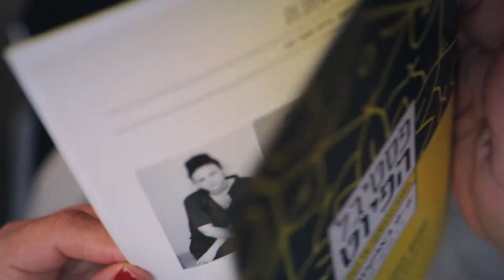PIYUT Festival -פסטיבל הפיוט התשיעי - 2016 (HD)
סרט סיכום פסטיבל הפיוט התשיעי של בית אבי חי שהתקיים באוקטובר 2016. הפסטיבל הזמין את הקהל לפגוש את מקומו של הפיוט בחיים, עם טקסי שירה ממסורות שונות. הקהל נהנה משלל האירועים הכללו -חגיגה תימנית עכשווית, הרצאות מרתקות, קבלת שבת מוזיקלית, התכנסות בהשראת טיש חסידי, פעילויות ילדים ועוד. בין המשתתפים בפסטיבל שי צברי, רונה קינן, מאיה בלזיצמן, נטע אלקיים, רביעיית מיתרים, ציון גולן, אהרון רזאל וארז לב ארי.

צילום ועריכה: שי גטסוף
מוזיקה: דניאל מרקוביץ׳
הפקה: יובל מלחי

ניהול אומנותי פסטיבל הפיוט: יאיר הראל
הפקת הפסטיבל: אייל לוויט
 PIYUT Festival- Celebrating the Sabbath

Cinematography and Editing: Shai Getzoff
Producer: Yuval Malchi